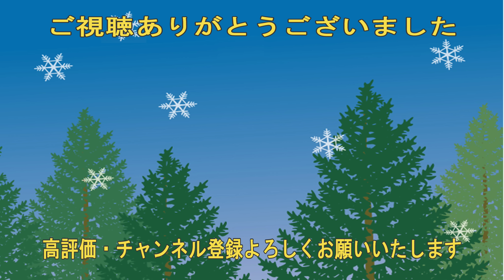可愛くて楽しいクリスマスコーデ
クリスマス向きの帯、着物、帯留め、半衿などをいろいろ箪笥から引っ張り出してきて、クリスマスコーデを作ってみました